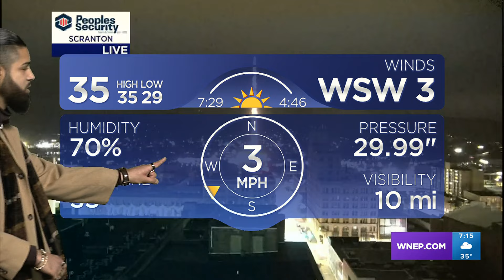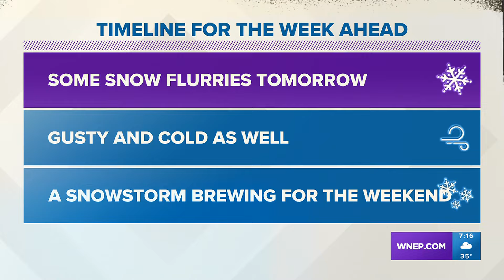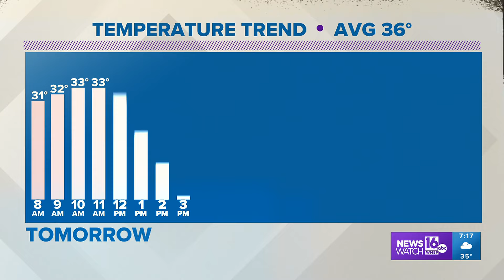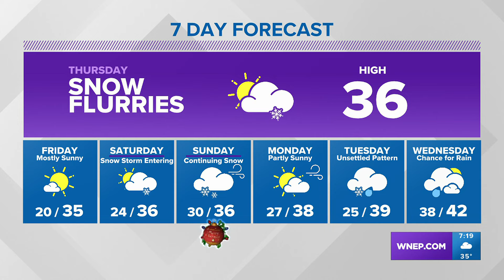Expect some flurries and very cold temperatures for your Thursday!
Tracking a possible snowstorm for the weekend. Meteorologist Jeremy Lewan has the latest.